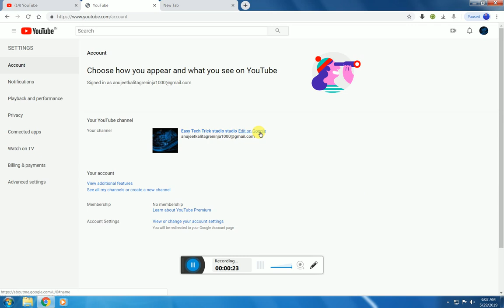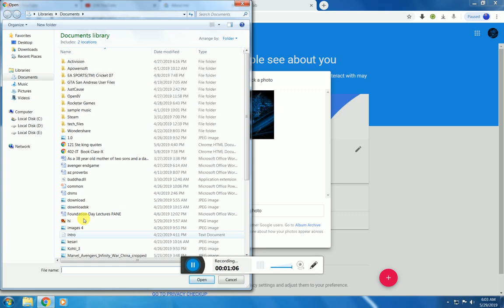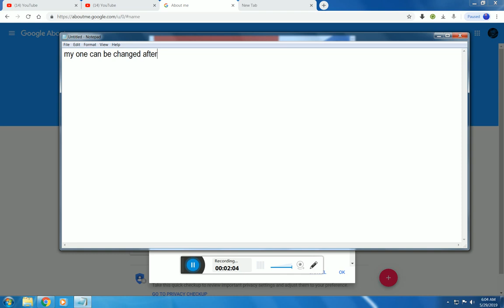HOW TO CHANGE YOUR YOUTUBE CHANNEL NAME EASY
how to change your youtube channel name easy#youtubeinfluencer
Change Youtube Channel Name How To Change Your YouTube Name 2019
How To Change Your YouTube Channel Name 2019 - Complete Guide#youtubechannel#viral#trending#youtubecreaters